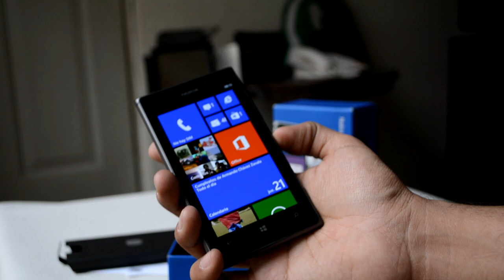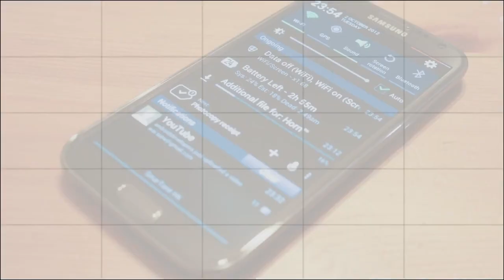Nokia Lumia 925 - Unboxing en Español HD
Unboxing y primeros comentarios en Español del Nokia Lumia 925 en Mexico con Telcel. Un smartphone con Windows Phone 8 que en verdad dá de qué hablar.